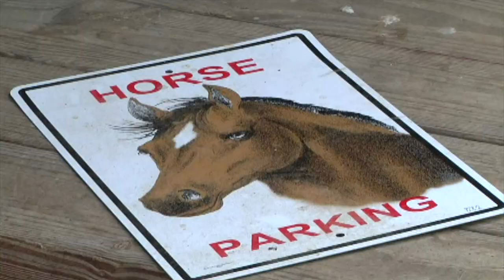Riding Trails to be Built at McClellan